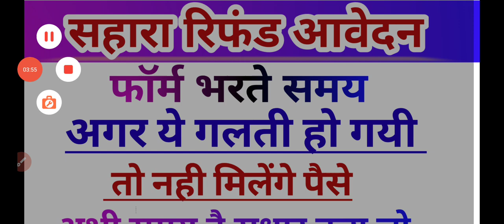Sahara India refund apply online | Sahara Refund Portal | Sahara Refund online apply kaise kare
Sahara India refund apply online | Sahara Refund Portal | Sahara Refund online apply kaise kareSahara India refund apply online | Sahara Refund Portal | Sahara Refund online apply kaise kare